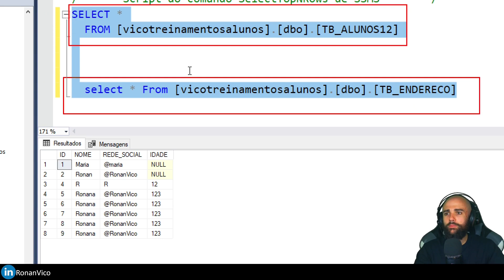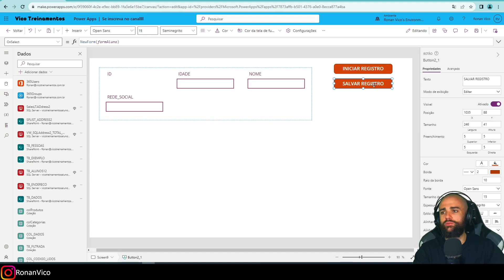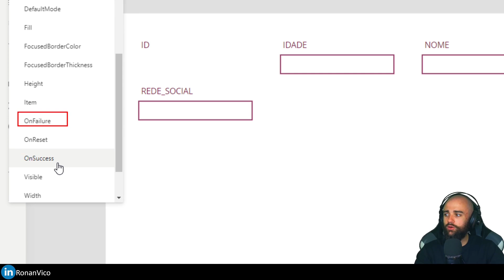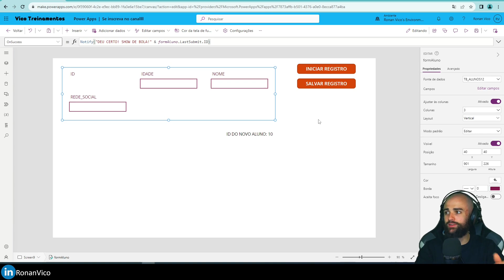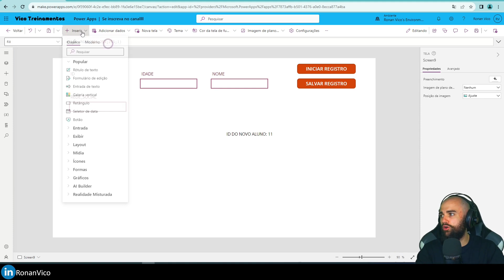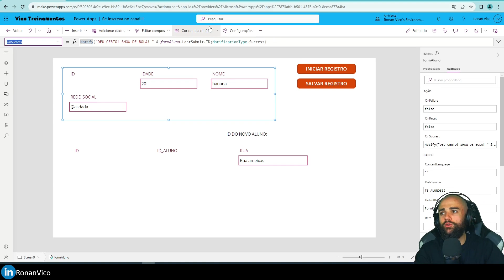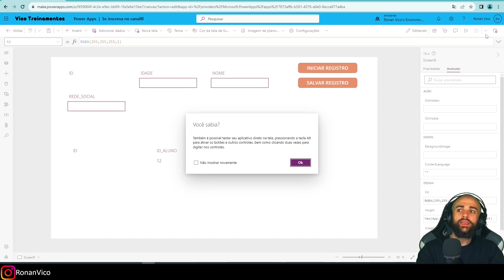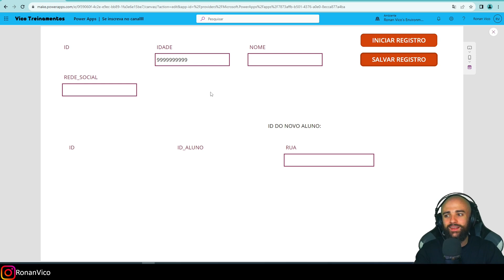COMO INSERIR EM VARIAS TABELAS DE UMA VEZ USANDO OBJETO FORMS NO POWER APPS CANVAS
Nesse vídeo iremos aprender a como inserir dados em mais de uma tabela usando objeto forms , iremos salvar dados de alunos em uma tabela e seus endereços em outra tudo de uma vez , a ideia é inserir tudo de uma vez com suas validações

00:00 Introdução ao desafio de inserir dados em mais de uma base ao mesmo tempo
02:15 Como usar o objeto forms para criar uma nova linha em uma tabela passo a passo
05:40 Como saber que o forms deu certo e obter o registro criado OnSuccess e LastSubmit
10:05 Criando form para segunda tabela e usando os dados do registro criado anteriormente
15:22 Dica de ouro - Como validar os forms para garantir o funcionamento das bases .